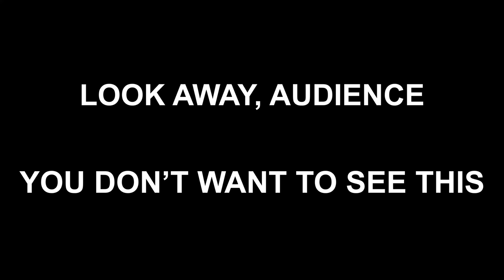THE FIRST GUN I EVER BOUGHT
So you guys have been asking to see more of my personal collection, so I started with the very first! This is my Mossberg 500, and after a recent upgrade, 120% more tacticool!

About Me